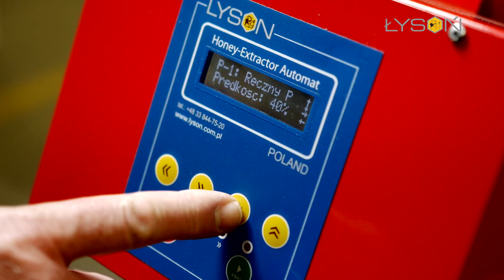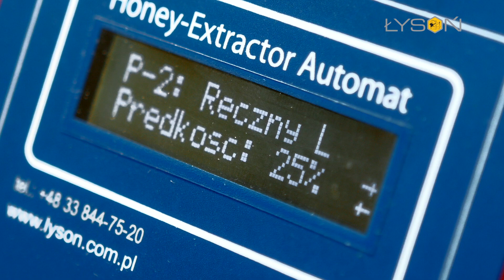Miodarka Kasetowa - Lyson PL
Miodarki Kasetowe przeznaczone są dla większych pasiek. Charakteryzują się niewielką ilością kaset w koszu miodarki, ale za to dużą sprawnością podczas wirowania. Cykl wirowania odbywa się w dwóch kierunkach, a dzięki zastosowanym prowadnikom nie ma konieczności ręcznego przestawiania kaset oraz możliwości ich zablokowania.

Cassette honey extractors are designed for larger apiaries. Characterized by a small number of cartridges in the trash honey extractors, but for high efficiency during spinning. Spin cycle takes place in two directions, and thanks to the application slide does not need manual adjustment tapes and the possibility of being locked.